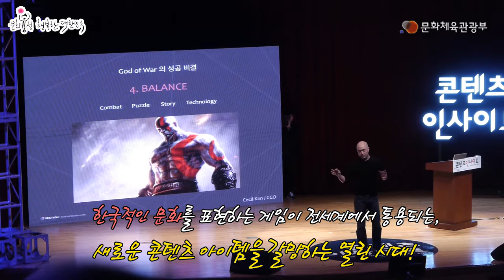글로벌 콘텐츠의 현재와 미래를 만날 수 있는 자리, 여기 있어요~!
영화, 애니메이션 등 콘텐츠 분야의 해외 거장들을 한 자리에서 만날 수 있는 자리,
해외에 나가지 않고도 글로벌 콘텐츠 트렌드를 한 눈에 읽을 수 있는 자리,
기업들이 준비중이 콘텐츠 프로젝트를 해외 거장들에게 직접 컨설팅 받을 수 있는 기회,

이 모든 꿈들이
콘텐츠 인사이트 2014에서 현실이 되었습니다~^^